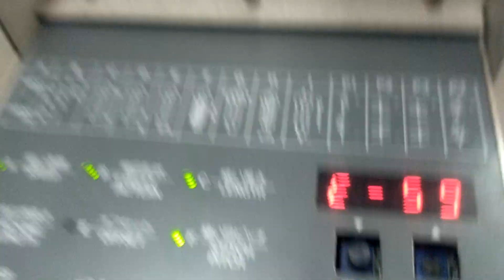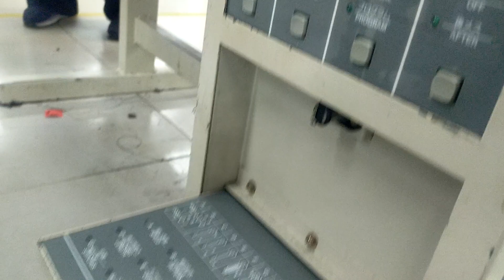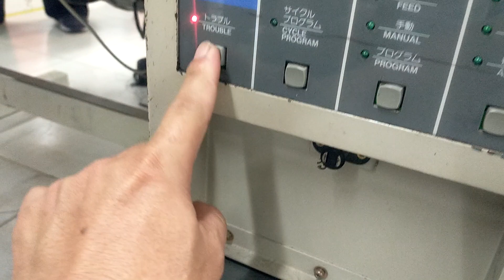Brother DH4_B980-01 erro 59